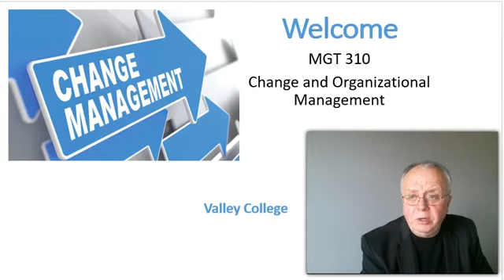Introductory Comments MGT 310 Week Two